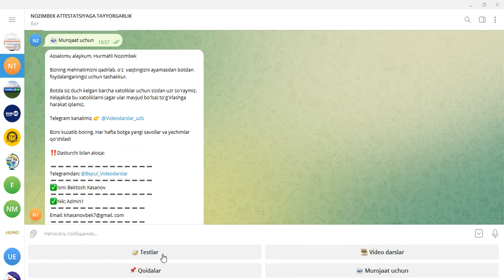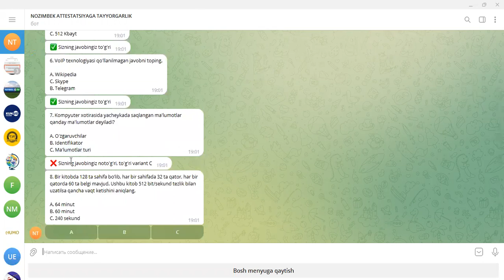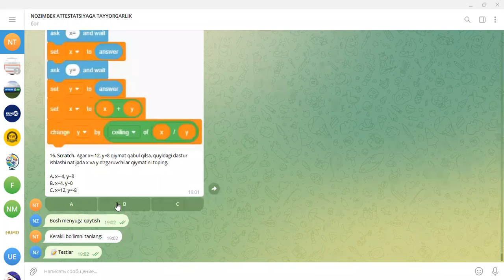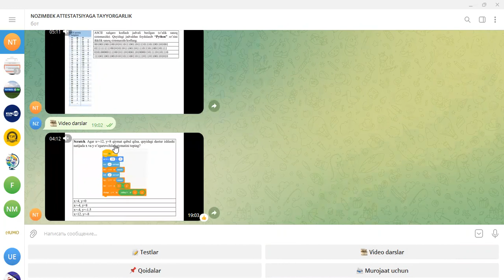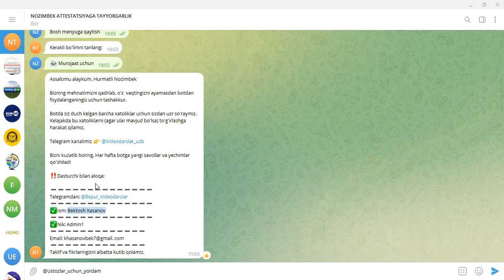ATTESTATSIYAGA TAYYORGARLIK UCHUN BOT | TESTLAR | VIDEO DARSLAR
🎁 INFORMATIKA FANI ustozlarimiz uchun ajoyib yangilik !!!

📲 MUTLOQO YANGI FORMATDA VA YANGICHA KO"RINISHDA BOT ISHGA TUSHIRILDI

Attestatsiya uchun maxsus botga ulanish orqali quyidagi imkoniyatlarga ega bo'lasiz:
✅  450 ta - Attestatsiyaga tushgan test savollari;
✅  100 ta video dars. (Murakkab savollar yechimi oson usulda bajarilgan);
✅  SCRATCH, PYTHON, PHOTOSHOP, ACCESS, WORD, EXCEL dasturlariga doir yangi savollar va ularning yechimi;
✅  MAC-adres, IP manzil, KODLASH, PORT, INTERNET, HTML mavzulariga oid testlar;
✅Yopiq kanalda 290 dan ziyod  masalalarning tayyor yechimlari (IP, Python, HTML, KODLASH kabi 15 turdan ziyod);
✅  Har bir test bazasi 50 ta savoldan tashkil topgan hamda test bajarganda har bir savol to'g'ri javobni bilib olasiz;
✅ Bot orqali testlarni bir necha marotaba qayta-qayta ishlash imkoniyati mavjud;
✅ 9 ta test bazasi mavjud (har bir bazani to'liq ishlab bo'lgandan so'ng, test oxirida umumiy natija hosil bo'ladi, shundan so'ng keyingi bazaga o'tish mumkin);
✅ Tanlangan baza testlarini bajarib bo'lganingizdan so'ng, keyingi bazaga ruxsat beriladi.

📚💰 To‘lov narxi: 160 ming so'm.

👆👆👆link ustiga bosing va ismingingizni yuboring.